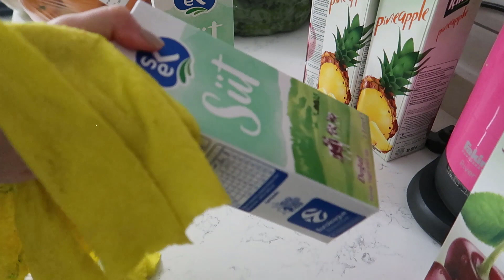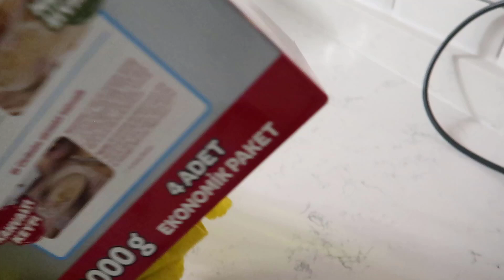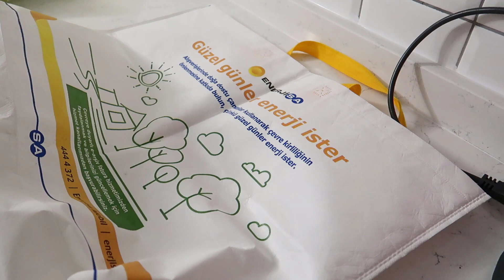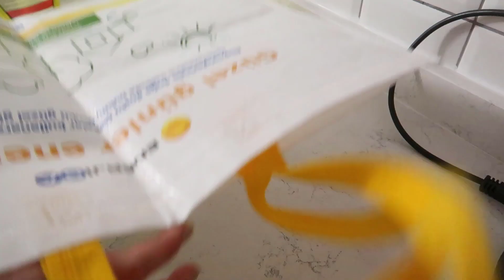DEV MARKET ALIŞVERİŞİ 🛒 ALDIKLARIMI DEZENFEKTE ETTİM 🌼 DOĞRU MASKE KULLANIMI 💡